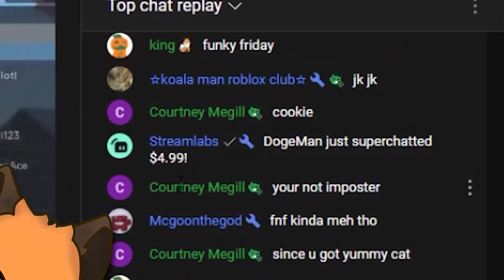Georgie Escapes Evil Snowman with Santa Claus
BigDadT Georgie EP 51